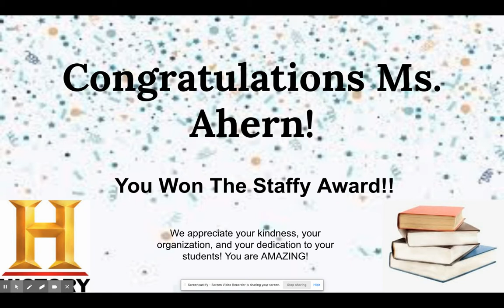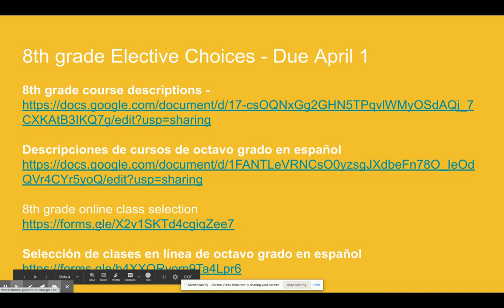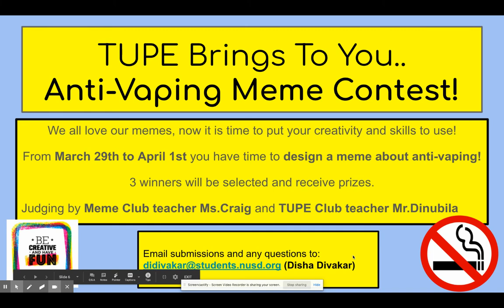Morning Announcements 3-24-21